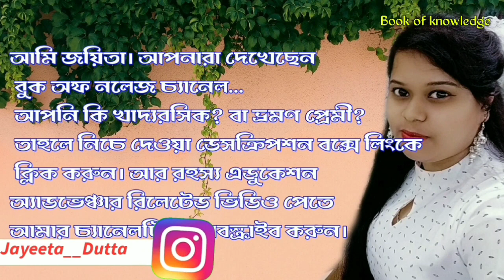ভারতের জনপ্রিয় জুতো কোম্পানি বাটা কিন্তু ভারতের নয় সুইজারল্যান্ডের, কিভাবে ভারতে আসলো জানেন?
Related Quarries,